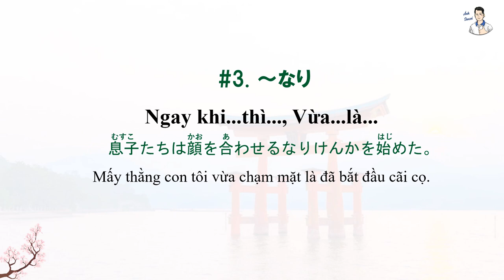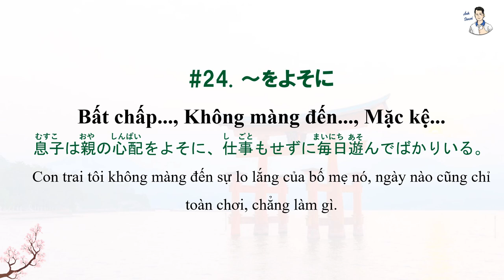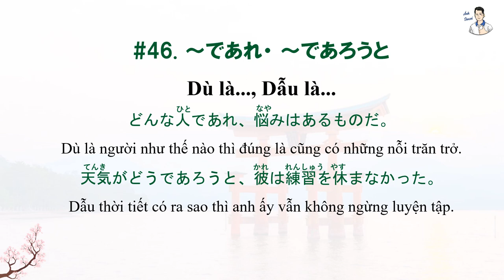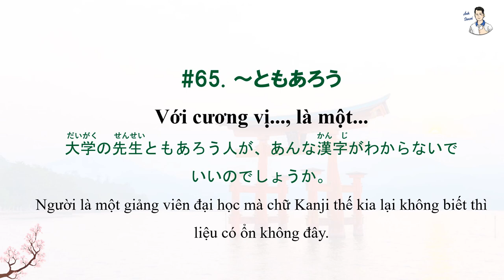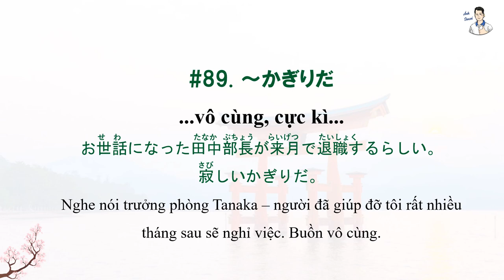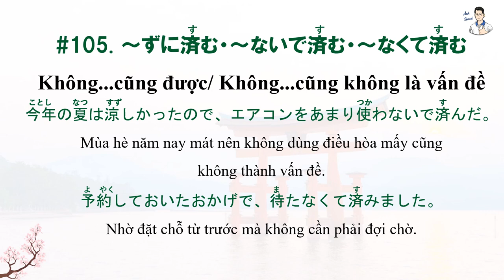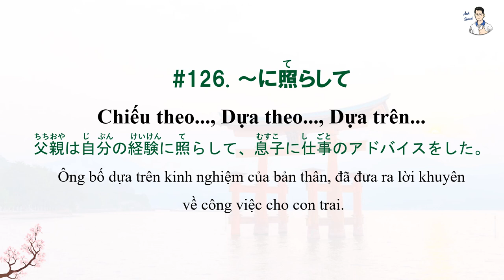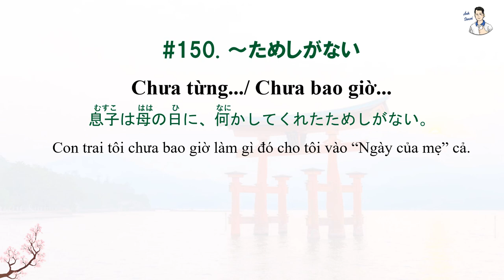Tổng hợp toàn bộ ngữ pháp N1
Hãy xem lại thường xuyên để ghi nhớ kiến thức nhé.

Để xem đầy đủ tất cả các bài học và tham gia học tương tác trực tiếp, các bạn có thể đăng ký khóa học online N1 bằng cách inbox cho page Ánh sensei để được tư vấn.